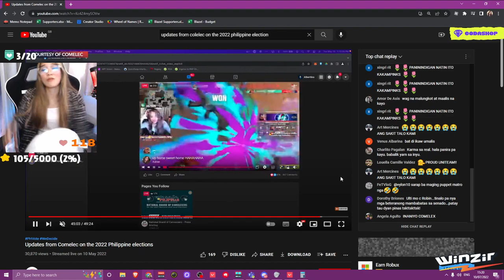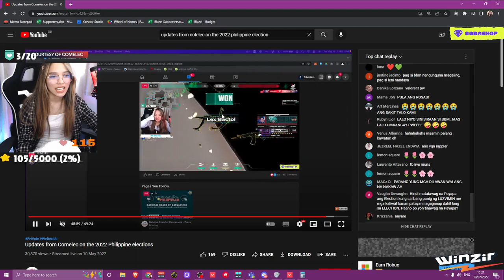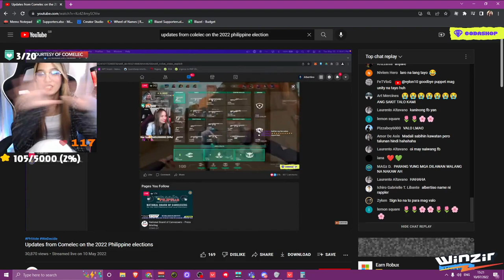Aubae Live Stream 1v1 with me. If you win, you earn GCA$H # (25)